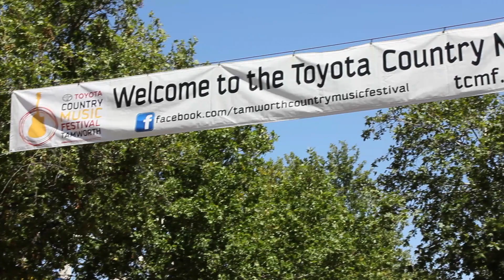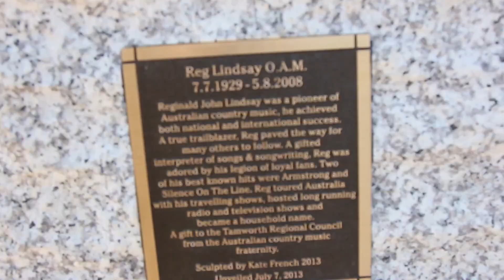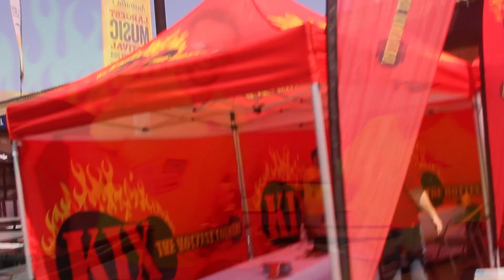TAMWORTH Country Music Festival - 2019 - Day 1 - Exploring Music with Mark Shay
Mark Shay hit’s Tamworth for the 2019 Country Music Festival!

Recording his experiences of Day 1… Mark Shay is getting ready for a Massive Festival.

Exploring Music is an Online Series about the ins and outs of Music, Performing, and the Industry in general, with Artist/Musician Mark Shay.

If you enjoy the videos, then don't forget to tell your friends about it by hitting SHARE 😎